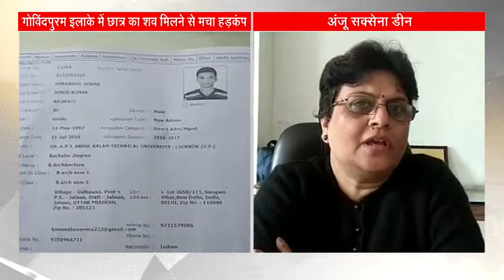छात्र की लाश मिली फिर कॉलेज में कटा केक, गुस्साए दोस्तों ने काटा बवाल